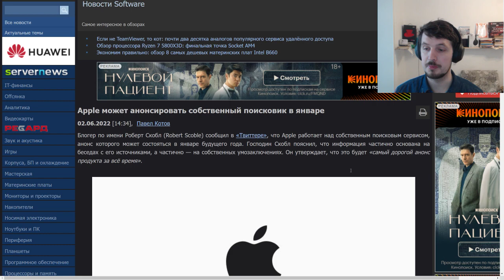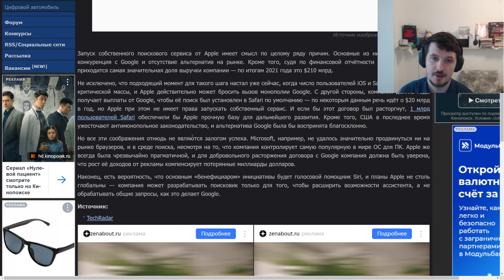Apple анонсирует собственный поисковик в январе